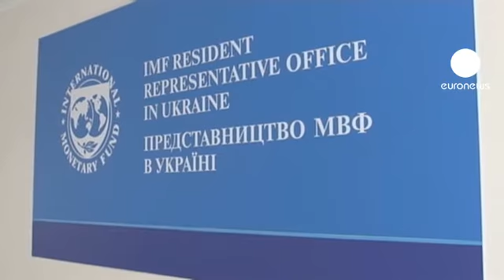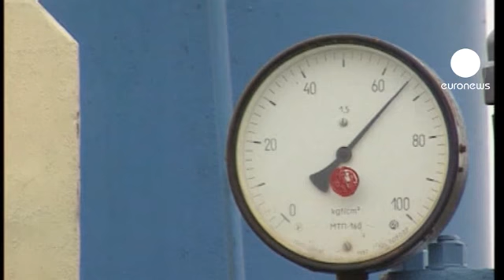صندوق النقد الدولي يطالب أوكرانيا بمزيد من...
صندوق النقد الدولي دعا أوكرانيا إلى زيادة أسعار الغاز كشرط أساسي لتلقي مساعدات مالية، وخصوصا بعد تراجع نمو اقتصادها نتيجة تقلص حجم الطلب على صادراتها وبطء نموها الائتماني.

صندوق النقد الدولي توقع أن يتراجع نمو إقتصاد أوكرانيا هذا العام بمعدل ثلاثة بالمئة.

يقول ممثل عن صندوق النقد الدولي: "إن شروطنا معروفة، ونحن نعتقد أنها في غاية الأهمية، هذه الشروط تتعلق بقطاع الطاقة، أسعار الغاز، إضافة إلى شروط مالية تتعلق بالميزانية. فللحفاظ على النمو الاقتصادي ينبغي للدولة الأوكرانية أن تحافظ على إنفاقها دون الحاجة للاستدانة".

رئيس الوزراء الأوكراني اعتبر أن أحد عوامل تباطؤ النمو الاقتصادي الأوكراني هو اتفاقية الغاز مع روسيا التي تشتري من خلالها أوكرانيا الغاز الروسي بأسعار مرتفعة، وهو يقول: "أسعار الغاز المرتفعة تؤدي إلى تباطؤ النمو الاقتصادي، وتهدد بعض قطاعتنا كصناعة المعادن الكيميائية".

صندوق النقد الدولي كان قد ضخ مساعدات مالية لأوكرانيا بقيمة ثلاثة مليارات وثمانمئة مليون دولار.